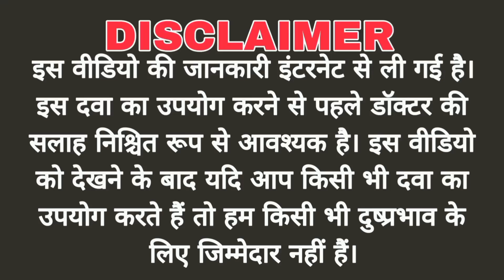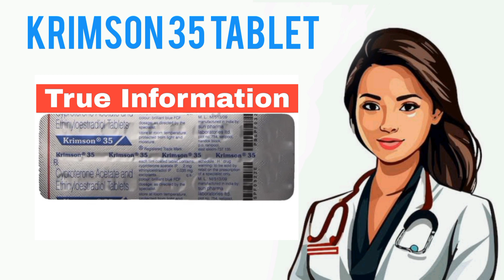Krimson 35 tablet use dose benefits Side effects | Cyproteron acetate and ethinyloestradilol tablet